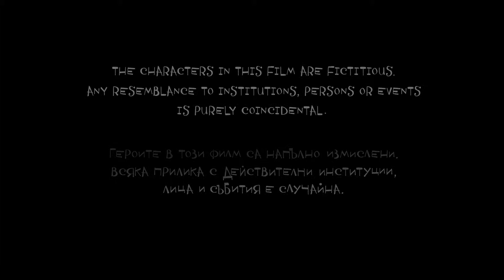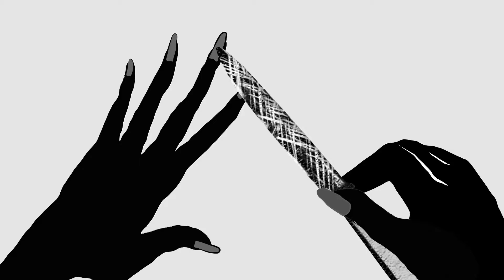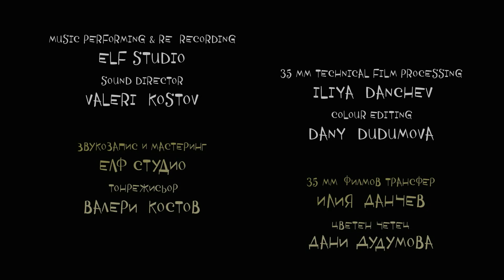Didofilm / Gospodin Nedelchev / Dalia53 / - ORDINARY DAY /full/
Short animation about human ambitions and passions that lead to self-destruction.

Directed by Gospodin Nedelchev-Dido;
Produced by Dalia-53 film-studio and Didofilm Productions, 2013.